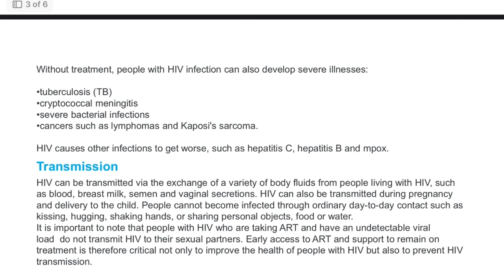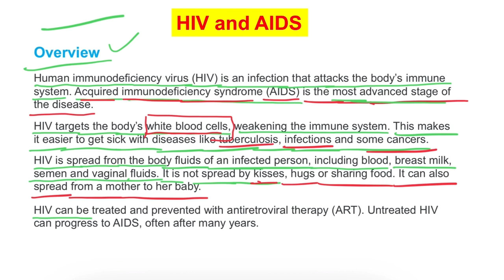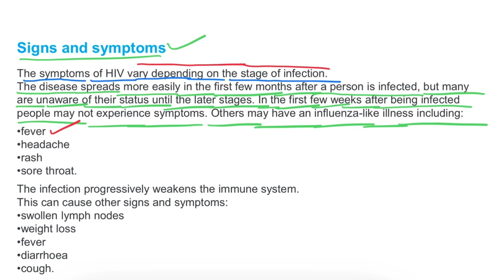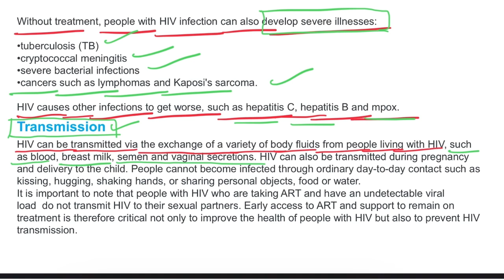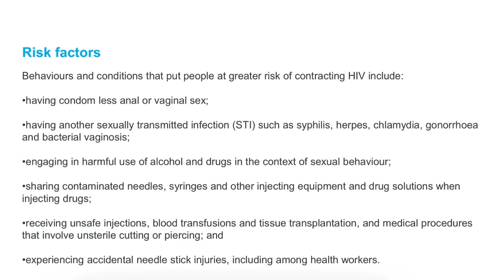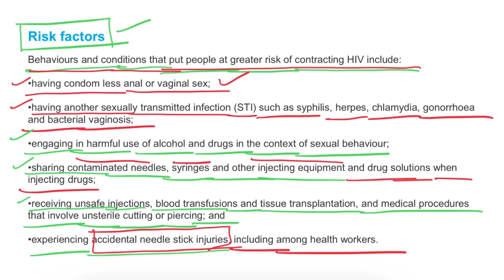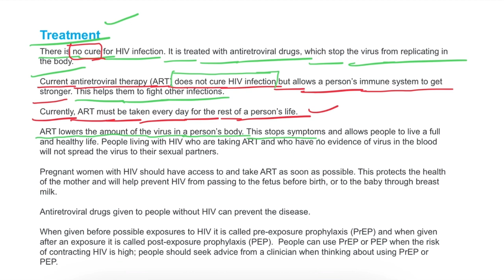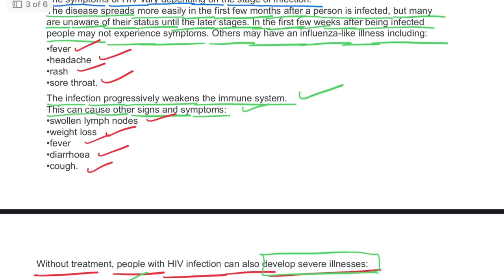HIV and AIDS | How Do People Get AIDS | Symptoms & Signs of HIV / AIDS | HIV treatment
Infection with HIV (human immunodeficiency virus),[9][10][11] a retrovirus,[12] can be managed with treatment but without treatment can lead to a spectrum of conditions including AIDS (acquired immunodeficiency syndrome).